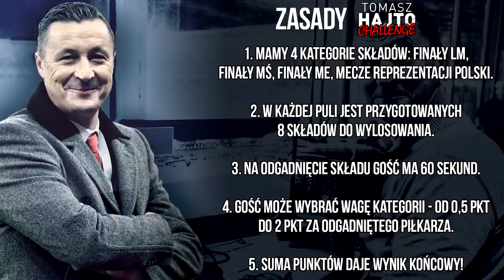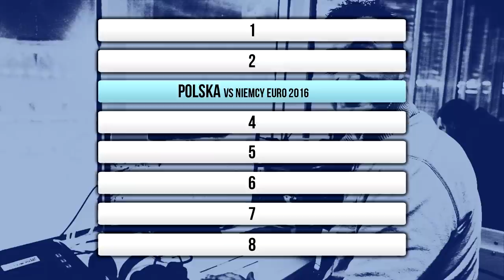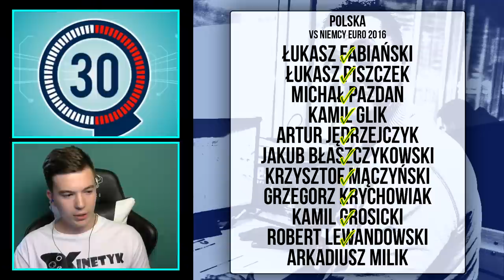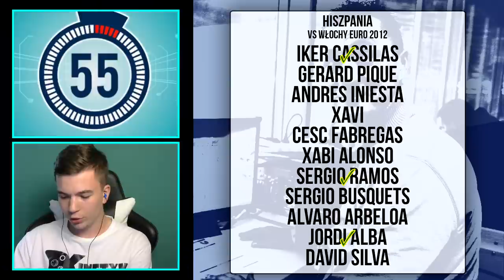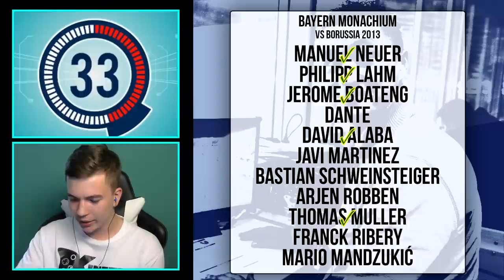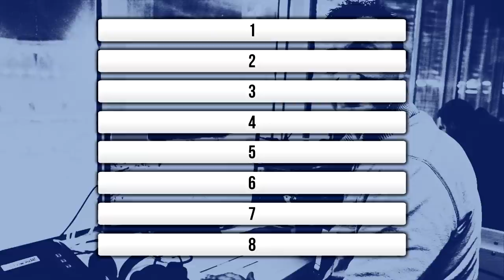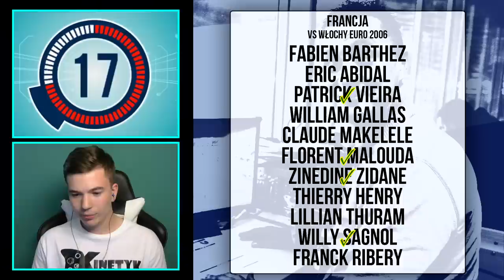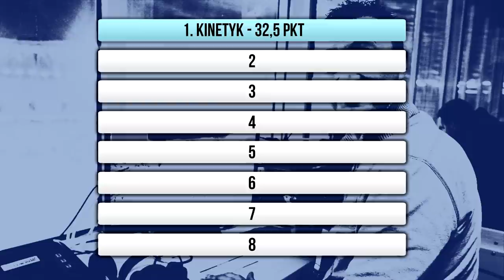TOMASZ HAJTO CHALLENGE #1 - Kinetyk!